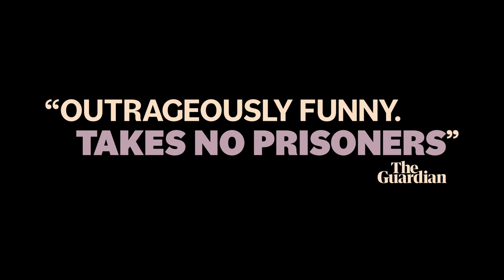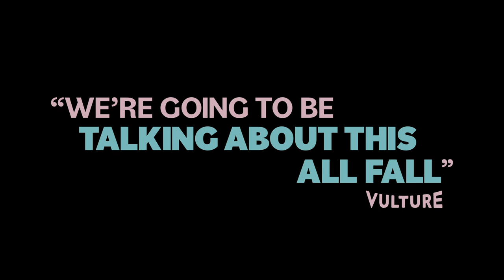AMERICAN FICTION | Stars Jeffrey Wright, Tracee Ellis Ross, Sterling K. Brown | In Theaters Dec. 15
AMERICAN FICTION is Cord Jefferson's hilarious directorial debut, which confronts our culture’s obsession with reducing people to outrageous stereotypes. Jeffrey Wright stars as Monk, a frustrated novelist who’s fed up with the establishment profiting from “Black” entertainment that relies on tired and offensive tropes. To prove his point, Monk uses a pen name to write an outlandish “Black” book of his own, a book that propels him to the heart of hypocrisy and the madness he claims to disdain.

Stars Jeffrey Wright, Tracee Ellis Ross, John Ortiz, Erika Alexander, Leslie Uggams, Adam Brody, Keith David, with Issa Rae and Sterling K. Brown. In Select Theaters December 15; expanding December 22.